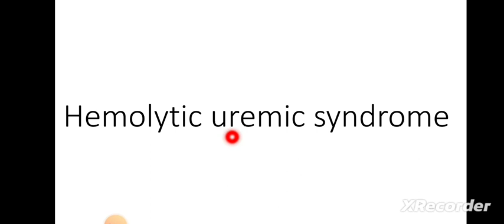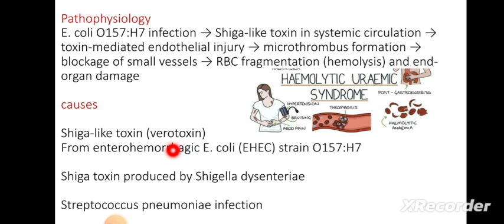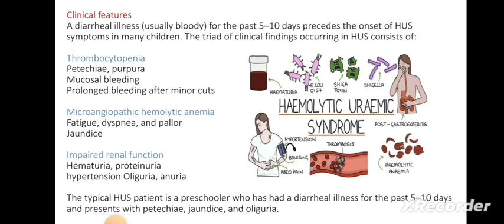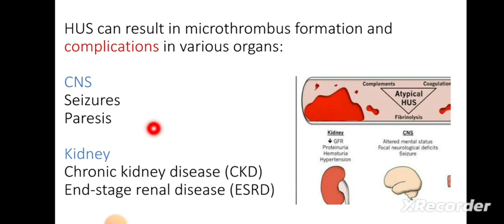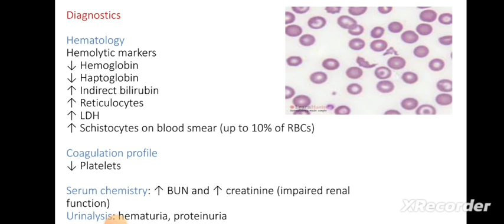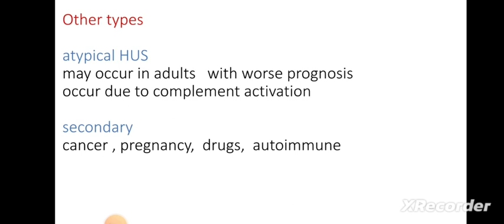Hemolytic uremic syndrome (HUS)